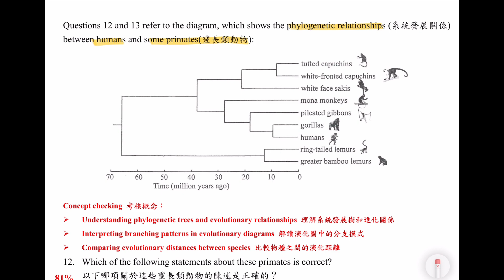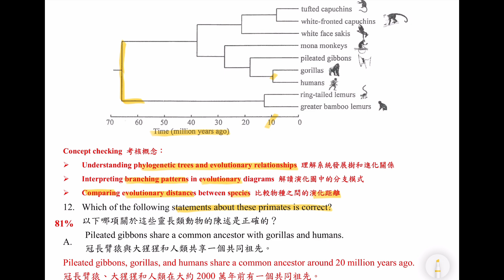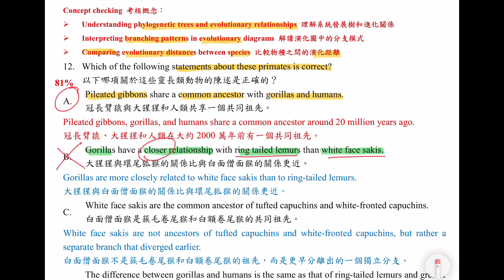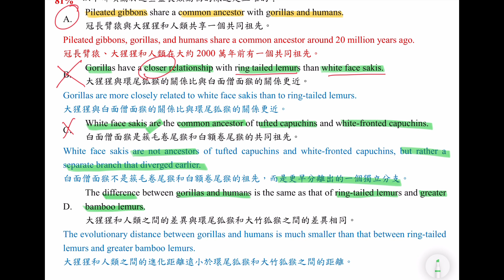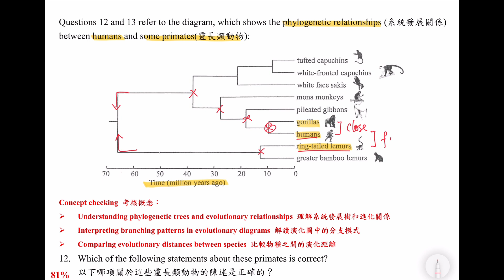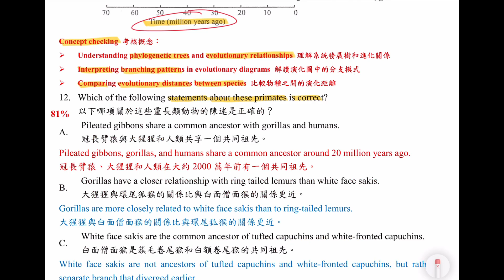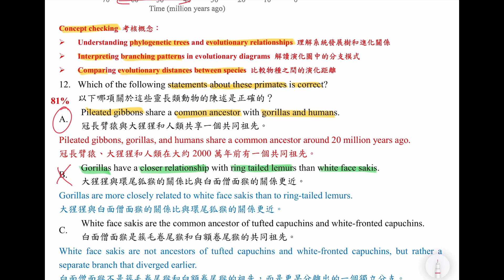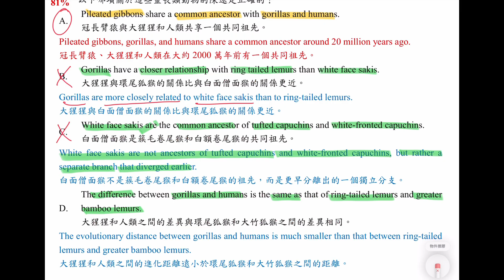#1000│DSE Bio│HKDSE 2024 MC Q12│evolutionary tree演化樹│phylogenetics親緣關係│Faith Education {雙語Bilingual}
梁公語錄

➘ 你會感興趣的影片:
1. 💋[BIO殺手的告白] 🌹│ 讀Bio乜都要死記？！│揭秘一招讓你學習生物上癮的實戰心法
2. 📌生物科最後提醒005 │ 超實用破解SBA心結 │ experimental VS control set-up 實驗對照點樣分？
3. 📌生物科最後提醒002 │ 全視技能 │ DSER必看溫習方法 │ 六大題型整合 │ 筆記任Down
4. 【經驗實證】📌生物科最後提醒007│考評報告分析心得│網絡思考法│一片解決雕鑽問法│195個必溫概念│DSER必看溫習方法
5. 【初高中理科生必看】3V變項全掌握 3V Secrets │破解SBA│三位一體 Holy Trinity
6. 【Bio5**實戰絕技】📌生物科最後提醒006│你就是答案│狀元也不懂教你的神技│直線抽擊答題法│straight-to-the-point│Faith Education {雙語Bilingual}
0:00 廣東話
6:07 English